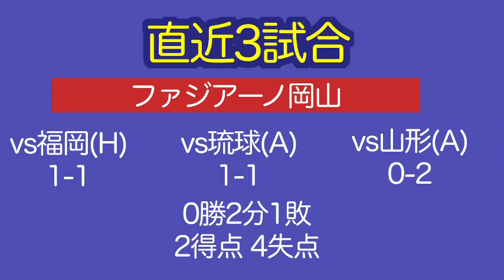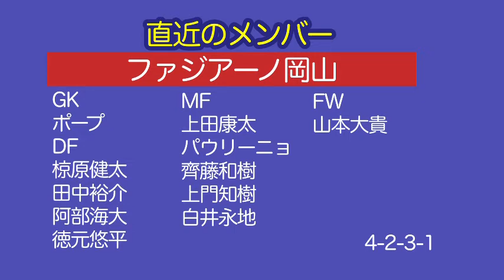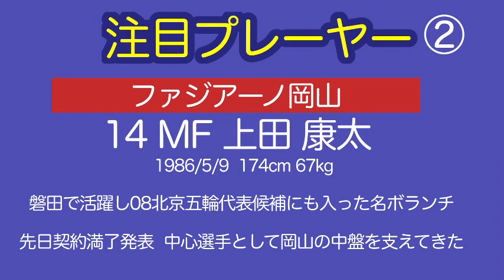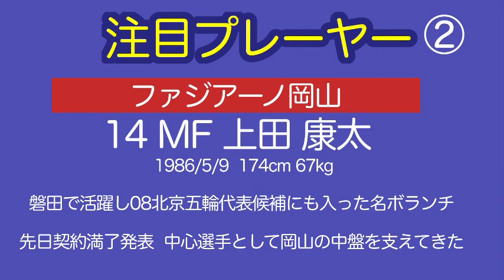【ザスパクサツ群馬】 J2 第41節 ファジアーノ岡山 戦直前チェック！ホーム最終戦、沖縄産アタッカーにご用心！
↓今後こちらのチャンネルをよろしくお願いいたします。

ザスパクサツ群馬、Jリーグ等についてもこちらにアップしていくことが増えると思いますので引き続きよろしくお願いいたします。

改めまして、ショウヘイとユウノスケの2人組で醤油といいます。Jリーグ好きな自称バンドマンの2人でJリーグについて配信しています。
まだまだ新参ファンなので、いろいろ教えていただけたら嬉しいです。

間違っている情報がありましたらコメントでご指摘いただけると嬉しいです。よろしくお願いします。

サッカー試合感想など書いてます。

栃木SC
柏レイソル
FC東京
横浜FC
YSCC横浜
湘南ベルマーレ
SC相模原

藤枝MYFC
FC岐阜

愛媛FC
FC今治

サガン鳥栖
FC琉球